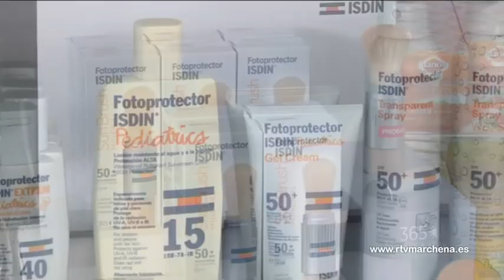Sección semanal de salud: Fotoprotección